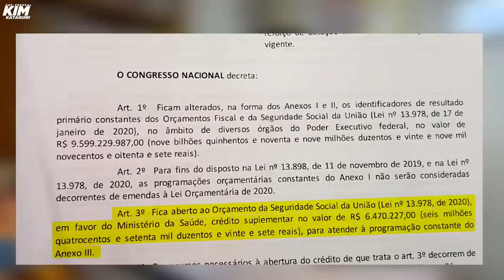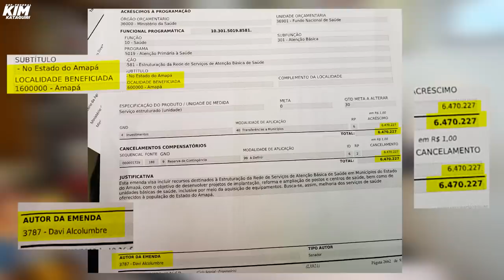DENÚNCIA: projeto de Bolsonaro faz emenda para Alcolumbre "FURAR FILA"